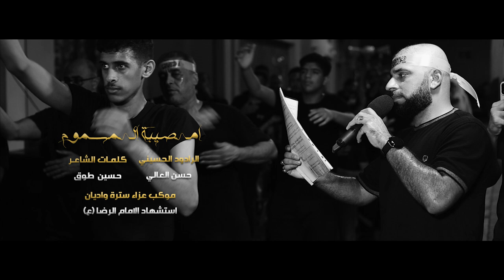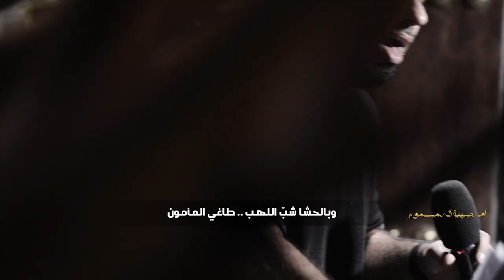امصيبة المسموم | الرادود حسن العالي | استشهاد الإمام الرضا (ع) | موكب سترة واديان